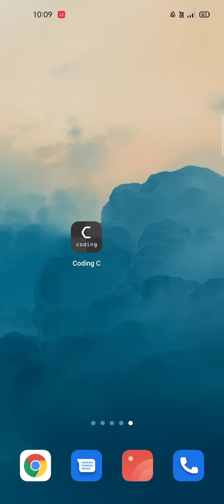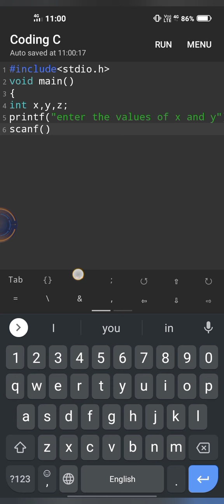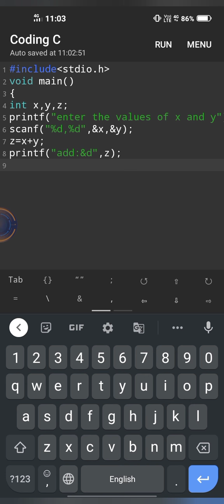c programming example of value x and y